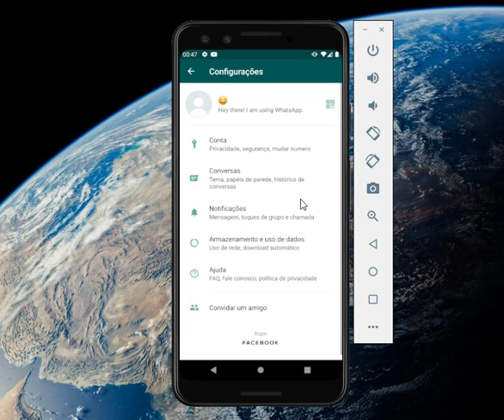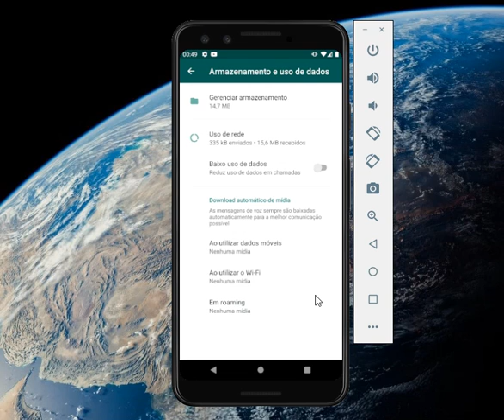Como Desativar o Download Automático no WhatsApp - Atualizado